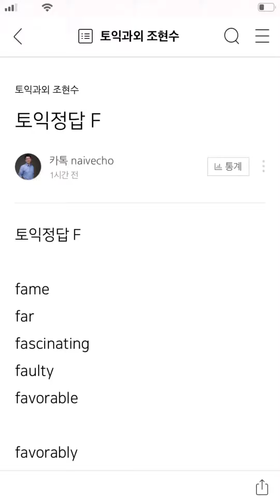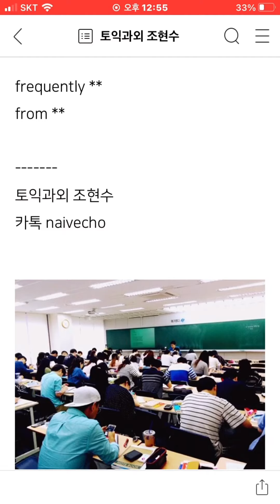요즘 토익정답 F